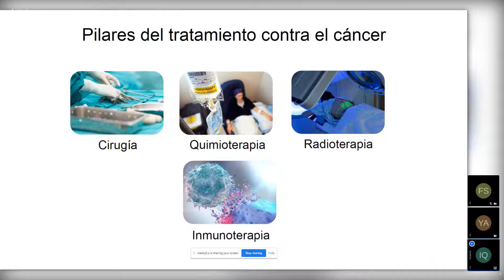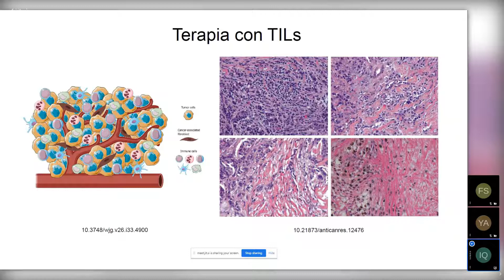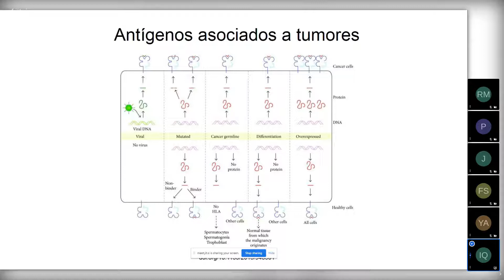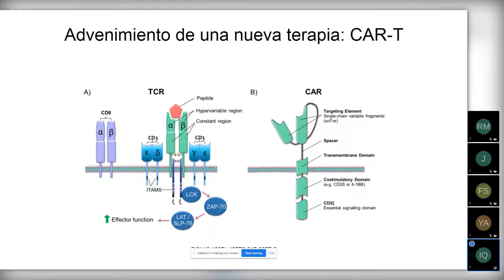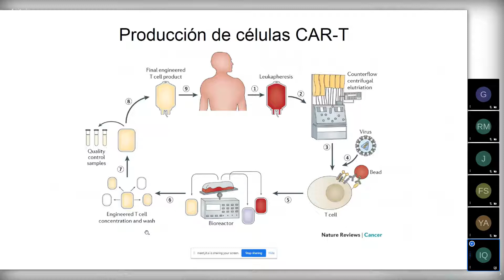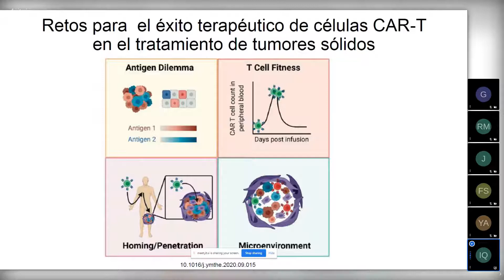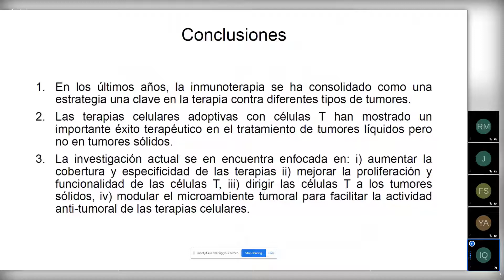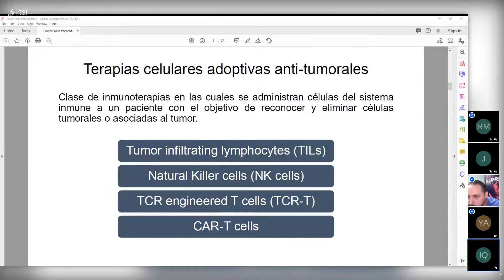DCLab Seminarios: Terapias celulares adoptivas en el tratamiento contra tumores sólidos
M.Sc. Isaac Quirós

Targeted Tumor Vaccines Department, DKFZ (Centro de Investigación en Cáncer Alemán) / DCLab / Facultad de Microbiología

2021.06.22